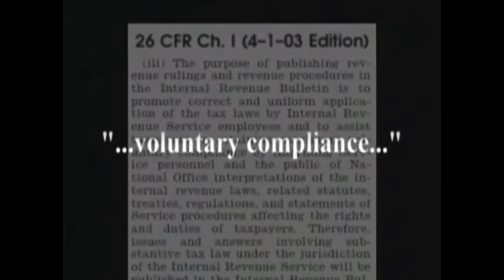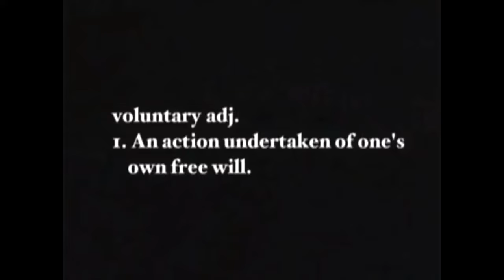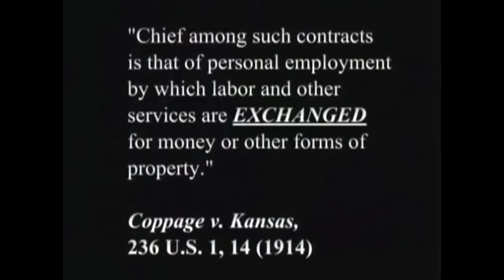Is Labor the Nontaxable Property of the Worker?? According to US Supreme Court, Yes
did not know the supreme court was somewhat based.
source video: Aaron Russo vs. IRS Commissioner [youtu.be/98a5tBBDjlY]